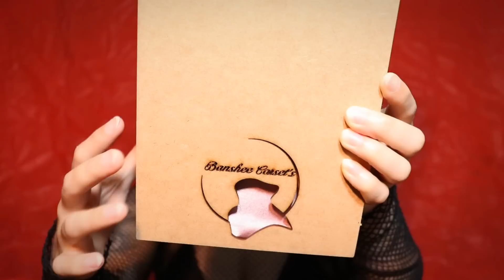TUDO SOBRE O TREINO DE TIGHT LACING! + Recebido da Banshee Corsets | Diário do TIGHT LACING pt. 1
Corset: @bansheecorsets

Você acha que o corset realmente pode afinar a cintura permanentemente? Ahh ele pode! E farei isso! No vídeo mostro pra vocês o corset maravilhoso que vou usar para a prática e falo mais sobre ela!

Instagram ~ @Mochlath
Minha loja ~ @ignisinferii (cupom NOX)